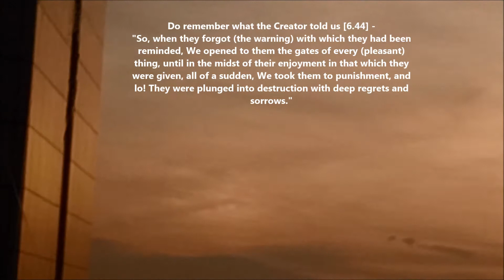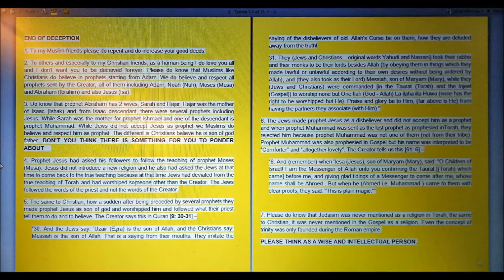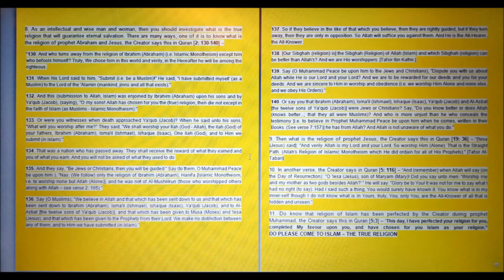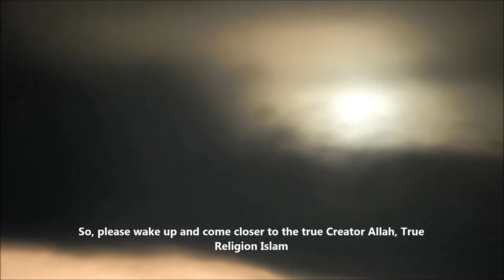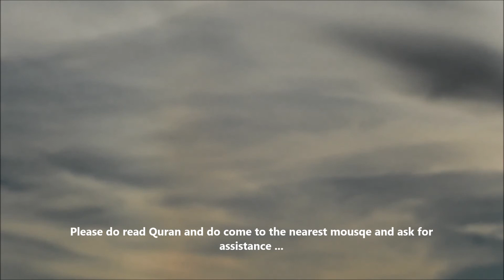END TIME IS VERY NEAR| 41| SECOND STAR BECOMING VISIBLE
PLEASE WATCH UNTIL THE END AND PLEASE SHARE WHEN THERE IS STILL TIME TO DO IT …

Islamic Eschatology for sharing knowledge.

Prophet Muhammad said muslims will undergo 5 phases of life.
Muslim scholars agreed muslims now at 4th phase. 5th phase is only about 7 or 8 or 9 years.

3 SIGNS FROM 10 BIG SIGNS OF END OF WORLD WILL HAPPEN IN THE 4TH PHASE. THE COMING OF DAJJAL (CLAIMING HIM TO BE GOD), PROPHET ISA (TO KILL DAJJAL AND TO BE FOLLOWER OF THE LAST PROPHET, PROPHET MUHAMMAD) AND YAKJUJ MAKJUJ (WILL CAUSE DESTRUCTION/KILLING ON EARTH UNTIL THEY ARE ALL DIE BY THE POWER OF ALLAH).

Before Dajjal comes, Imam Mahdi will come first.

Prophet Muhammad also said muslims age before Allah would be one and half day from the day he was sent as prophet which is equivalent to 1500 years our calculation. We are now at 1438 Hijrah (Islamic year) but we need to plus that with 13 years prophet Muhammad in Macca.

Based on that and minus the maximum years in the 5th phase, muslims will have about 40 years in the 4th phase (if Allah permits that) before all of them will die by soft wind from Yaman (this will happen at the end of 5th phase). Then the disbelievers remaining on earth will see the end of world - Allah knows better. Allah loves muslims even they have belief as big as an atom, they will not see the end of world.

In 5th phase - 4 more big signs will occur - peaceful time (no more wars), sun will rise from the west but only half day then in the next morning the sun will rise back from east and then Dabbatul Ard will appear in 3 places in that morning to mark believers and unbelievers. Then soft wind from Yaman will come and all believers die with it even if they have an iman as big as an atom.
Then only unbelievers left to face the end of world after 1 or 2 generations – if Allah permits that – then the east part of world subdue/submerge then the west (only Allah knows what causes it) then big fire from Yaman will chase the remaining to Syam (Syria) and then then end of world will occur by the power of Allah and Allah knows better.

Only Allah knows the exact time, second, hour and day of end of world.

Prophet Muhammad told - at one time muslims are numerous but they are weak and being played/victimised and this can be seen now. A lot of bad allegations were thrown against muslims and killings (this can be seen now in the middle east). The war in Syria is still in progress and also in Palestine.
Truly, it is not a coincident ... with all the planets/stars near our earth now. All has been determined by Allah.
Prophet Muhammad had never lie. We will undergo a severe calamity in the future - a lot of catastrophes. Prophet Muhammad said before Imam Mahdi comes, several things will happen and one of them numerous earthquakes. Wars with traditional weapons. And before Dajjal comes - one of the sign is Dukhan (visible smoke).

Some scholars hold that Dukhan (visible smoke) is the first big sign of End of World.

ALLAH KNOWS BETTER AND I SEEK FORGIVENESS FROM ALLAH IF I AM WRONG AND FOR OTHERS DO YOUR OWN RESEARCH ... AND FORM YOUR OWN VIEW. BE READY AND GET PREPARED AT ALL TIMES.
“ISLAM IS THE TRUE RELIGION”
SAY “I BEAR WITNESS THAT THERE IS NO OTHER GODS EXCEPT ALLAH, THE ONLY ONE GOD”
AND “I BEAR WITNESS THAT MUHAMMAD IS THE LAST MESSENGER OF ALLAH”